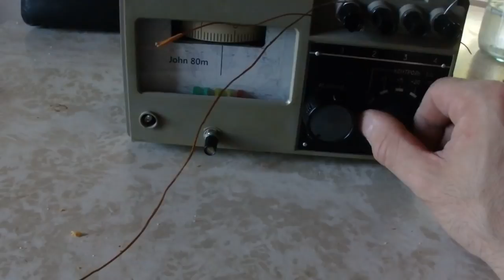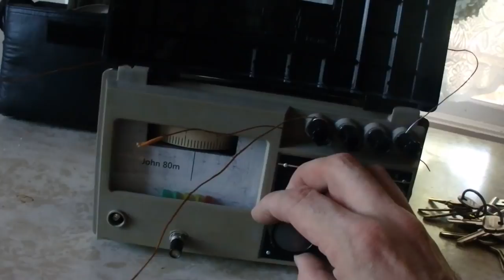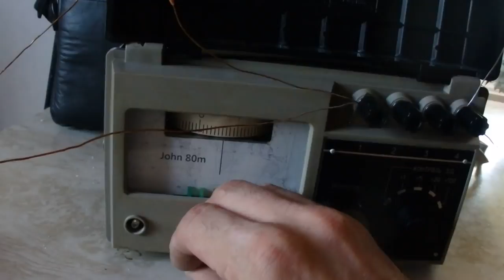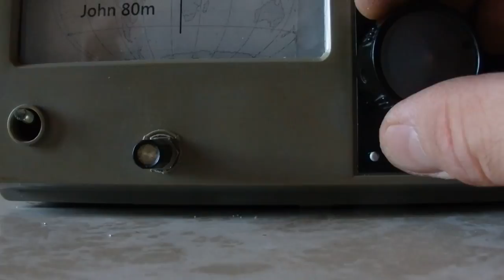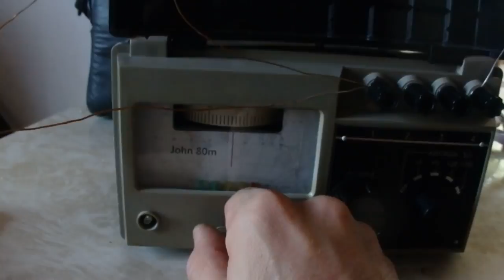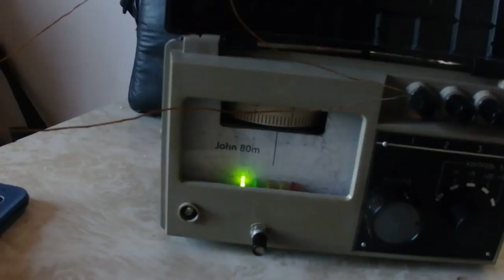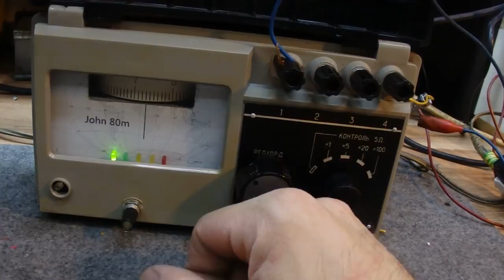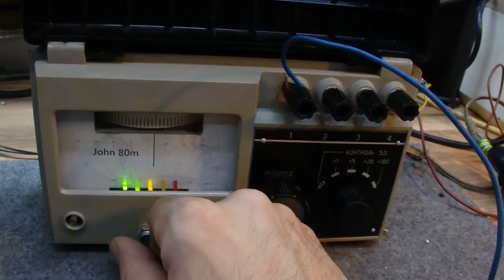Test w terenie odbiornika radiowego RX John 80m